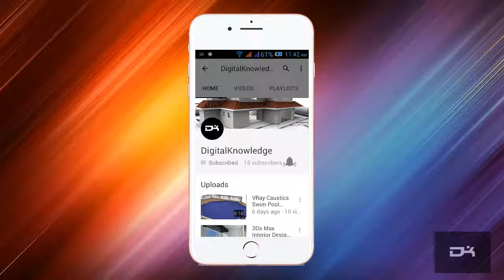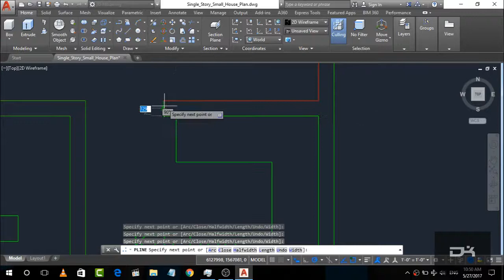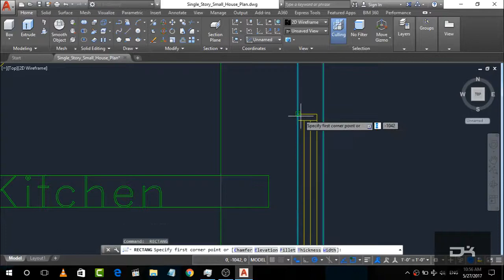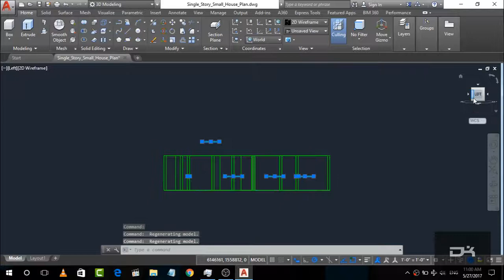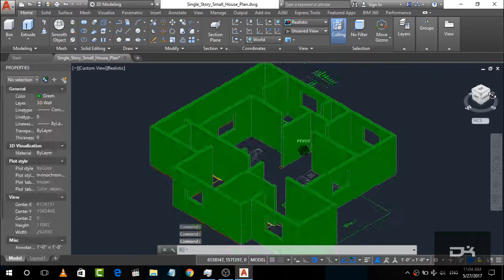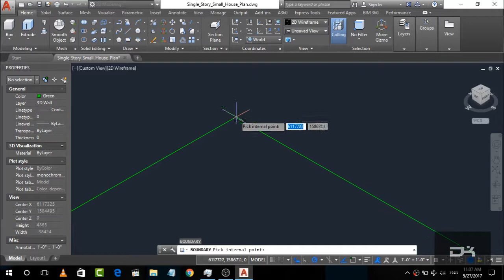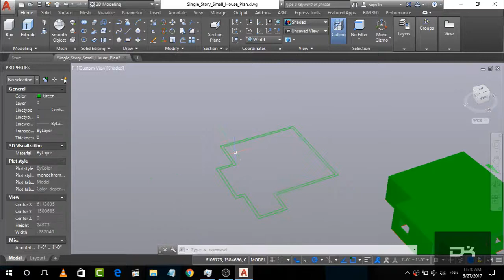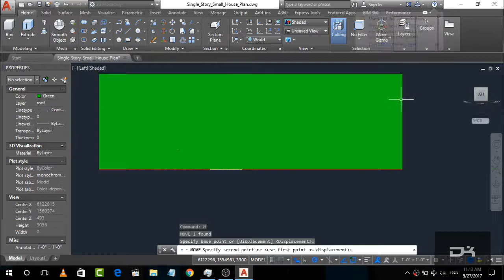AutoCAD Complete 3d House Plan (step by step) | autocad tutorial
I'm going to create 3D house in AutoCad 2017.

AutoCAD 3D House Modeling Tutorial Basic - 1. This tutorial will teach you how to create 3D house / home step by step in AutoCAD. This is a basic beginner tutorial. In this tutorial 3D wall, window openings & door openings are created.
Project from beginner to advance. In this project i will make a complete 2d house plan and explain every command while i make a Project.